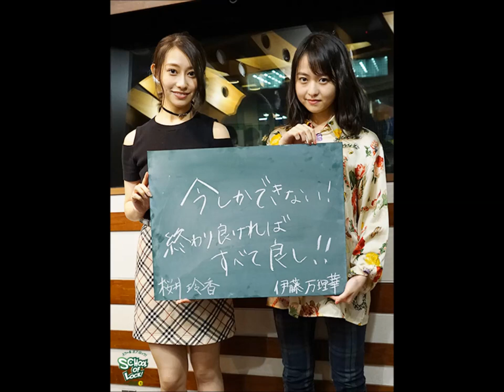SCHOOL OF LOCK!『今夜もはっちゃけ♪とーやま校長(笑)』乃木坂46桜井玲香･伊藤万理華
SCHOOL OF LOCK!に乃木坂46桜井玲香･伊藤万理華　登場!!